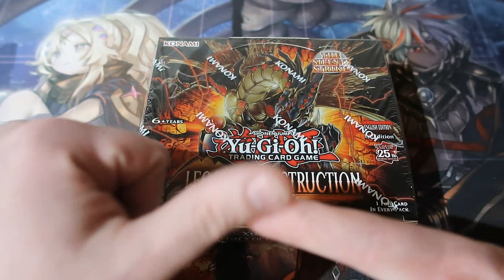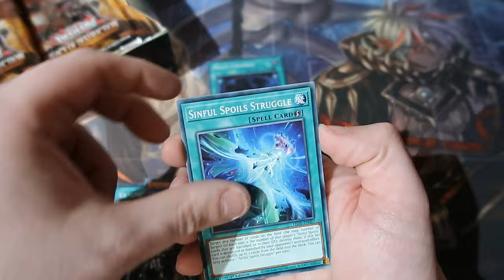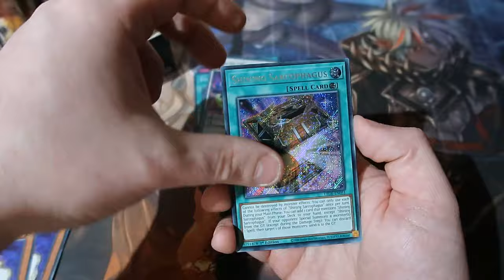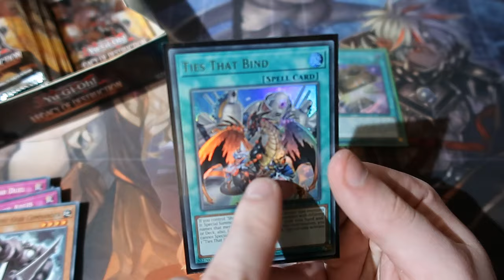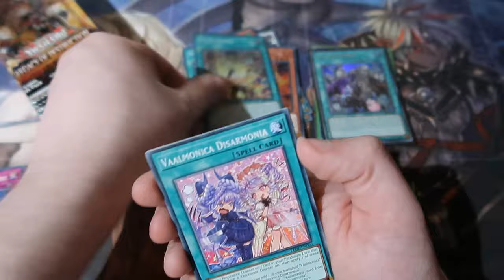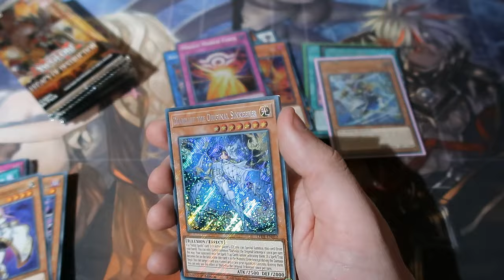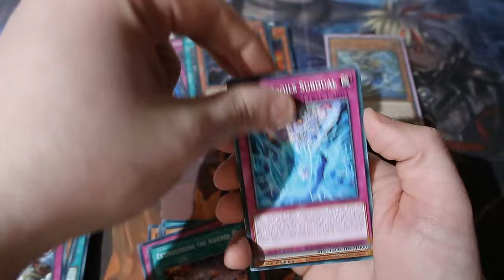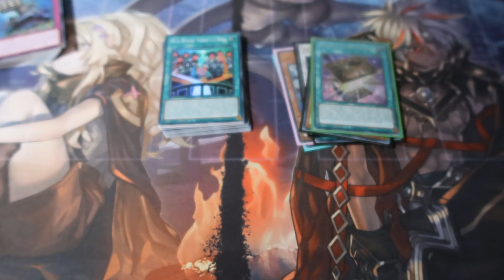Yugioh Pack Opening Legacy Of Destruction Booster Box OMG